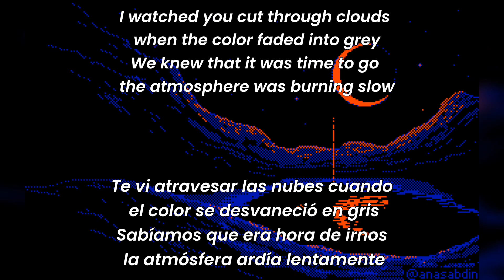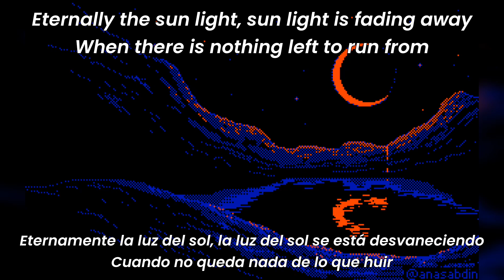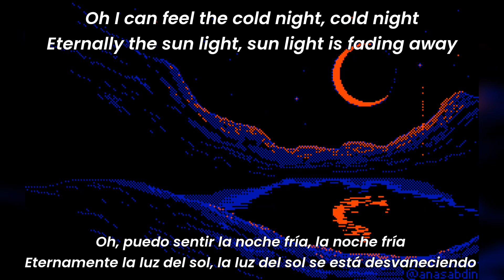Dayseeker - Dark Sun (Sub Español)